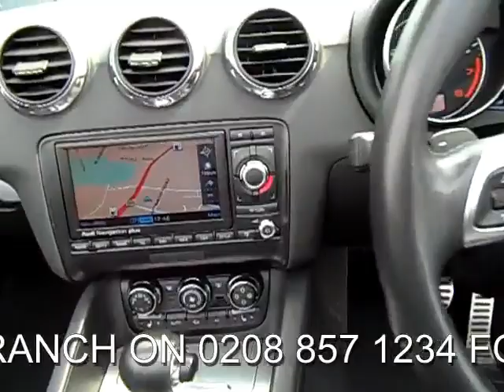FOR SALE 2007 AUDI TT 3.2 V6 QUATTRO S TRONIC CONVERTIBLE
THIS IS A HIGH SPECIFICATION AUDI TT 3.2 QUATTRO DSG CONVERTIBLE PETROL AUTOMATIC... IN OUTSTANDING CONDITION... WITH AUDI SERVICE HISTORY... SERVICED AT 7K, 12K, 16K & 26K... FULL HEATED BLACK LEATHER SEATS SATELLITE NAVIGATION BOSE SOUND UPGRADE XENON HEADLIGHTS UPGRADE 19" ALLOYS AUTOMATIC GEARBOX WITH PADDLE SHIFT 4 WHEEL DRIVE... PLEASE VISIT OUR FOR MORE PHOTOS AND A FULL WALK AROUND VIDEO... 19" multi alloy wheels, Alarm - category 1, Anti-slip regulation traction control, Electric front windows, Electronic Differential Lock + traction control, Electronic climate control (ECC), Exterior light styling pack - TT, Fine Nappa leather upholstery, Front sports seats, Heated front seats, Height adjustable front seats, Immobiliser, Radio/CD + MP3... £14,990 p/x welcome